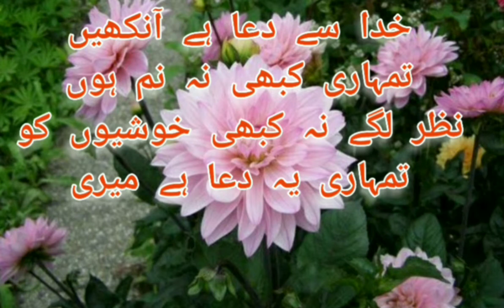PHOOLON KI TARAH MEHEKTY RAHO TUM SHAYIRI UMME ABDULLAH